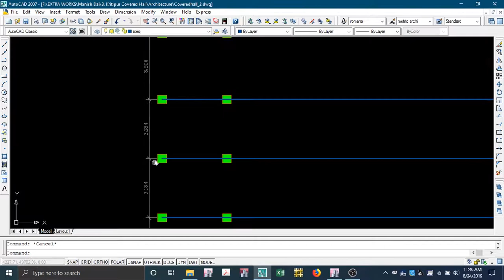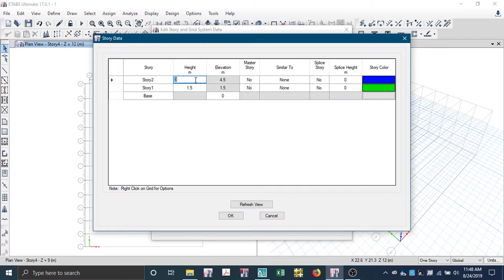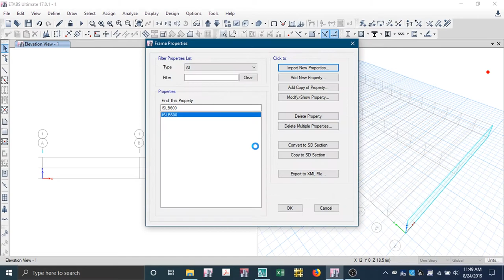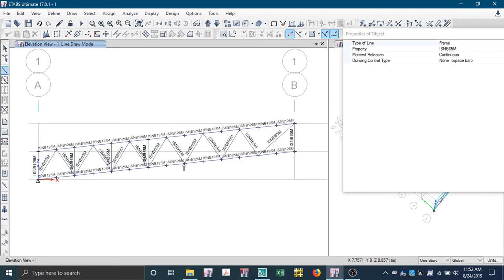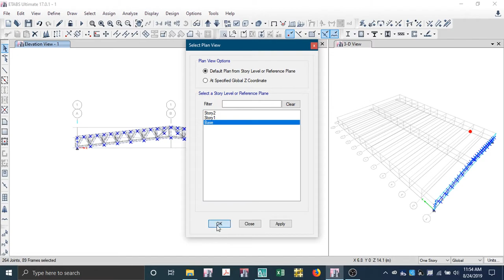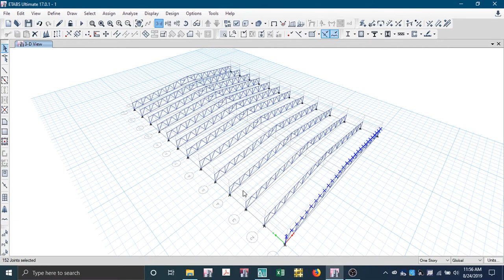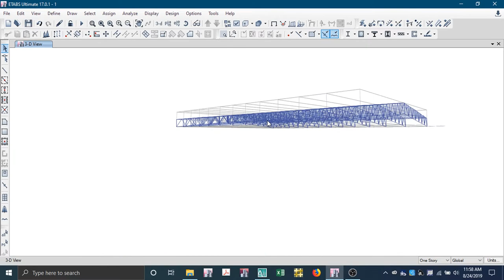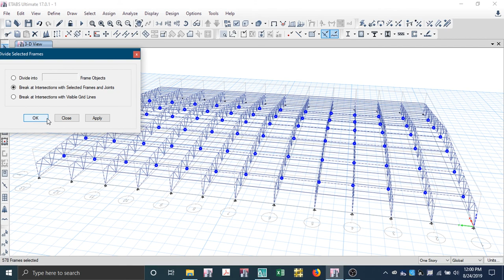Analysis and Design of structural steel roof truss in ETABS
Welcome to Architecture and Engineering! In this video, we dive deep into the Ultimate Guide: Analysis & Design of Steel Roof Truss 2024. This step-by-step tutorial will walk you through the entire process, from initial analysis to final design, ensuring you have all the knowledge you need to master steel roof truss design. 🏗️✨

Design of roof truss in steel structures in ETABS 22.
Learn analysis and design of steel roof truss in ETABS.